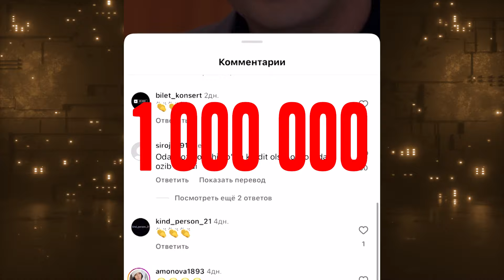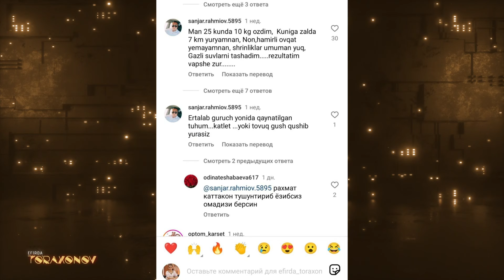"EFIRDA TO'RAXONOV": AKBAR 4 OYDA 42 KILOGA QANDAY OZDI? (29.01.2024)